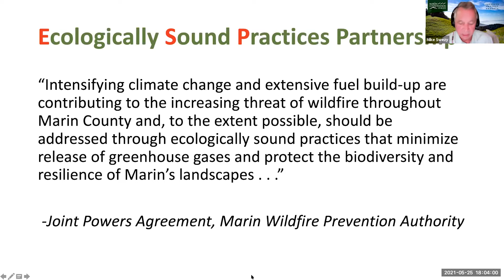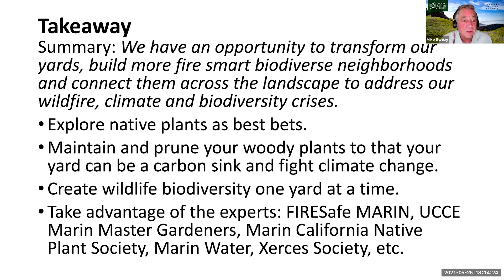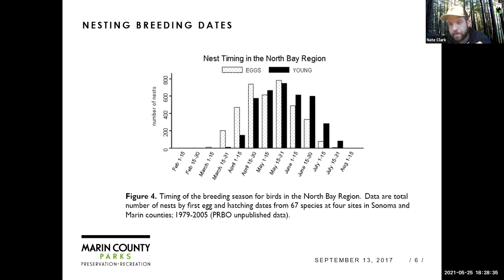Fire-Smart Landscaping: Environmental Considerations for Homeowners - Highlights Reel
This is the highlights reel of the webinar #11. In this webinar learn how fire mitigation strategies are not at odds with environmental best practices. A healthy, biodiverse and resilient landscape is what we need to defend against catastrophic wildfires and protect our future. Includes: Intro to Environmentally Sound Practices Partnership; tips for homeowners to assess their properties for birds and other nesting animals, learning the best times and conditions for pruning and removing fire prone growth while preserving biodiversity; and, highlights from Novato on the work Wildfire Mitigation Specialists are doing around home assessments to help homeowners maker improvements to vegetation management and home hardening on their properties. Featured guests:  Mike Swezy (Marin Conservation League); Nate Clark, Biodiversity and Fuels Projects Coordinator from Marin County Open Space District; Yvette Blount (Novato Fire Protection District). Living with Fire webinar series (May 2021)